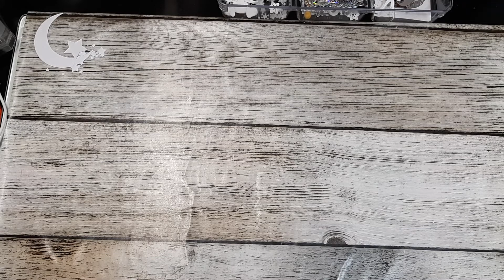Des petites nouvelles de bébé Cha........ !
Bonjour ,

Voici une mini vidéo pour vous donner quelques nouvelles de bébé Cha. !
Je vous remercie pour vos messages sur Youtube et en message privé .
Bisous bisous